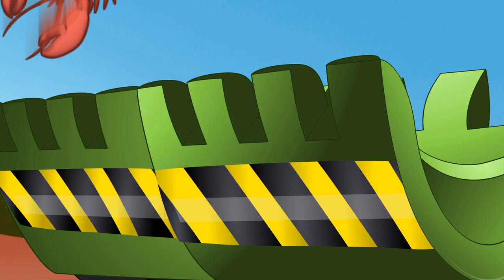Transformers: Rescue Bots Season 1 - 'Raining Lobsters' Official Clip | Transformers Junior